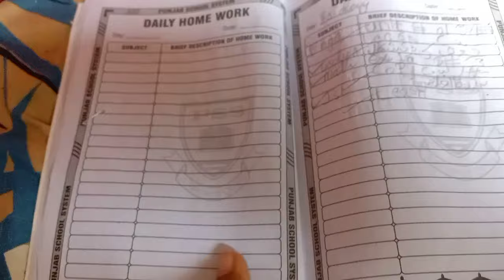Aj Shumaila Ny Chicken & Vegetable Roll Banaye || Bht Dino Bad Ami Se Milny Gai|| Shumaila Waseem